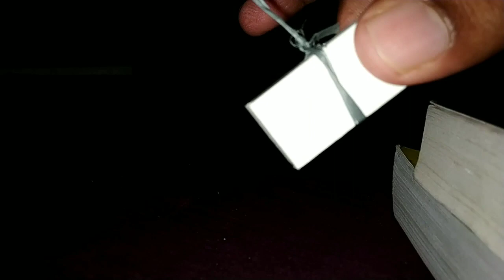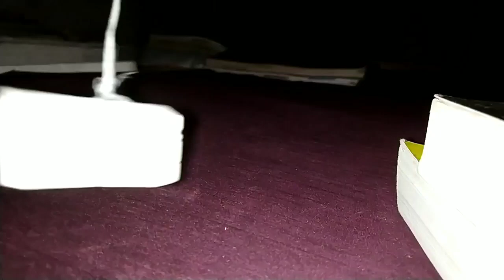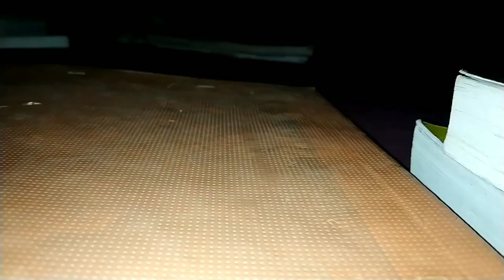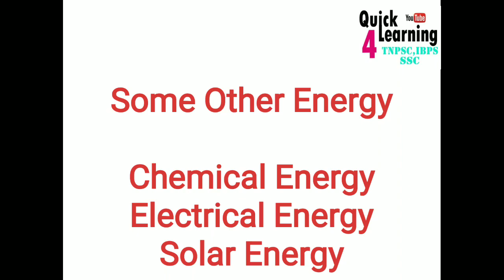Energy Physics in Tamil | Kinetic and Potential Energy in Tamil | Types of Energy in Tamil